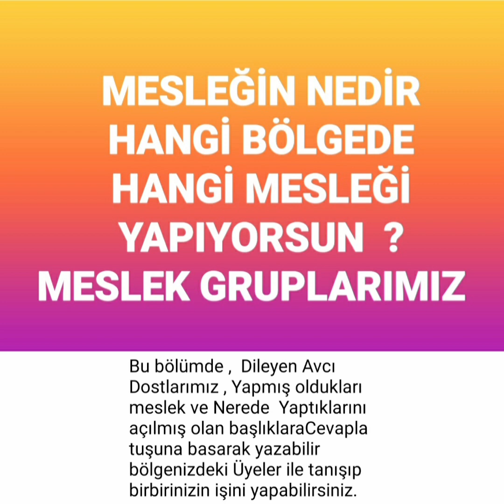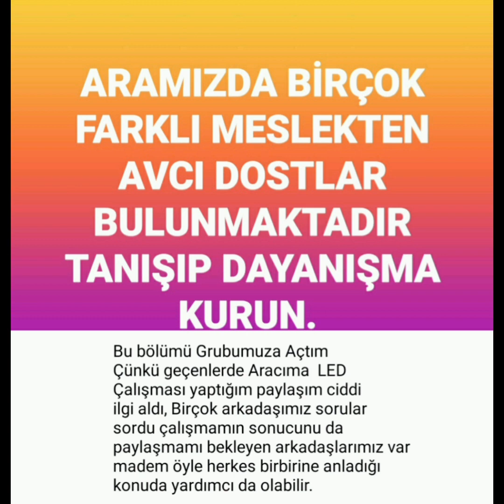NEREDE NE İŞ YAPIYORSUN ? BÖLÜMÜNÜ FACEBOOK GRUBUMUZA AÇMIŞ BULUNUYORUM.AVCI DAYANIŞMASI TANIŞMASI.😊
NEREDE , NE İŞ YAPIYORSUN. ?

GRUP AİLEMİZE MESLEKİ DAYANIŞMA.

ARKADAŞLAR BİRÇOĞUNUZ SEÇİLMİŞ, ya da ARAMIZDA BULUNAN BİR ARKADAŞINIZIN REFERANSIYLA , veya BİR ŞEKİLDE SOHBET VE DAVET ETTİĞİM, GRUBUMUZA KABUL EDİLMİŞ SEÇKİN AVCI KİŞİLERSİNİZ.

ELBETTE HEPİMİZİN KENDİ YAŞADIĞI BÖLGEDE KENDİ GEÇİMİMİZİ SAĞLADIĞI MESLEKLERİMİZDE VAR. GİTTİKÇE BÜYÜYEN GRUP AİLEMİZDE HEM AVCI DOSTLARINIZI ÇEVRENİZİ GENİŞLETMENİZ AÇISINDAN, HEM BU DOSTLARIN BİRBİRİ ARASINDA KENDİ İŞLERİNİ YERİ YAKIN OLANLAR TANIŞIP İKİ TARAFLI DA UYGUN YAPABİLMELERİ AÇISINDAN SOSYAL DAYANIŞMAYI GÜÇLENDİRMEK İÇİN BU BÖLÜMÜ AÇTIM.

DETAYLAR VİDEODA OLUP BU BÖLÜMÜ NASIL KULLANACAĞIZ. ?

BU BÖLÜMDE , SADECE YAŞADIĞINIZ ŞEHİR HANGİ BÖLGEYE BAĞLIYSA TÜRKİYE HARİTASINDA O BÖLÜME CEVAPLA TUŞUNA BASARAK MESELA İÇ ANADOLU ANKARA'DA MARANGOZ'UM  ŞEKLİNDE CEVAPLARLA BÖLGELER VE ŞEHİRLER FAZLA KARIŞMADAN BİRBİRİNİZİ KOLAYCA BULABİLECEĞİNİZ ŞEKİLDE BÖLGELERE AYIRIP BU BÖLÜMÜ AÇIYORUM DİLEYEN KİŞİLER NE İŞ YAPTIKLARINI ORAYA YAZARAK AVCI DOSTLARIMIZ VE ÜYELERİMİZLE TANIŞARAK HEM AV ÇEVRESİNİ GENİŞLETİP HEM YENİ DOSTLAR KAZANIP HEM DE BİRBİRİNİZİN İŞİNİ DOSTANE BİR ORTAMDA ÜLKEMİZİN DÖRT BİR YANINDA YAPABİLİRSİNİZ.  😊👋

O KADAR MERAKLI DOSTLARIMIZ VAR Kİ BUNLAR AKLINA NEREDEN GELİYOR DİYE SORUYORLAR AKLIMA GELMİYOR ARKADAŞLAR SİZLERİN SORULARI CEVAPLARI EPSİNİ TEK TEK FIRSAT OLDUKÇA VE OLABİLDİĞİNCE DEĞERLENDİRİYORUM VE HEPİNİZİN BURADA RAHAT EDEBİLECEĞİ BİR ORTAM SAĞLAMAYA TÜM YÖNETİM OLARAK ÇABA GÖSTERMEKTEYİZ İŞTE BİZİM GRUP AİLEMİZİN FARKI BURADA BAŞLAMAKTADIR...😊👋👋👋